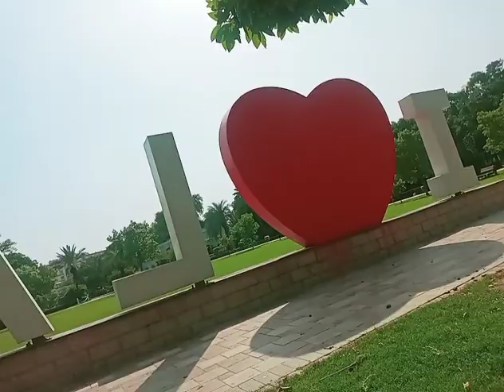June 26, 2022